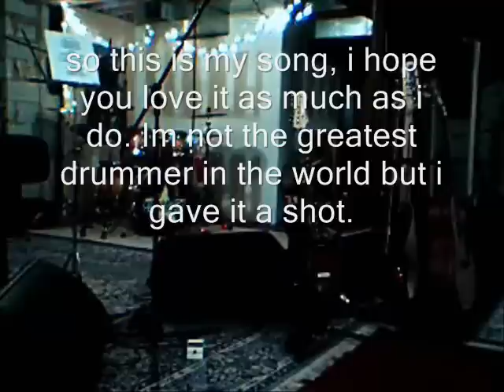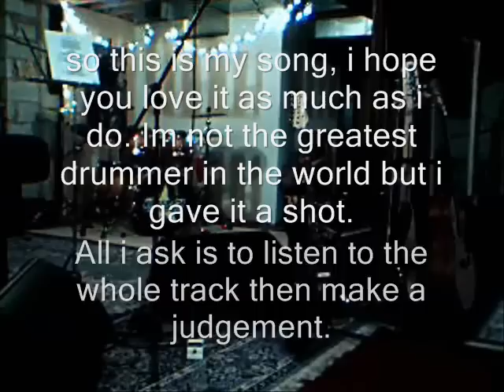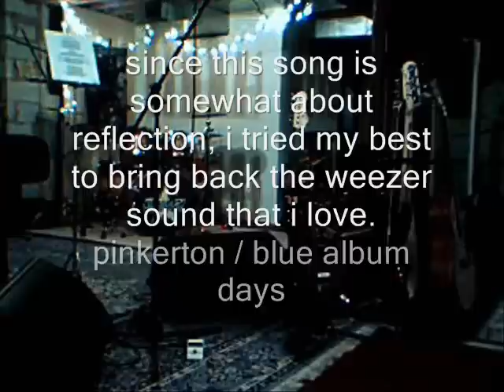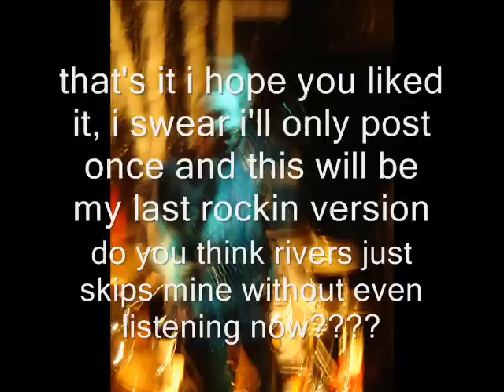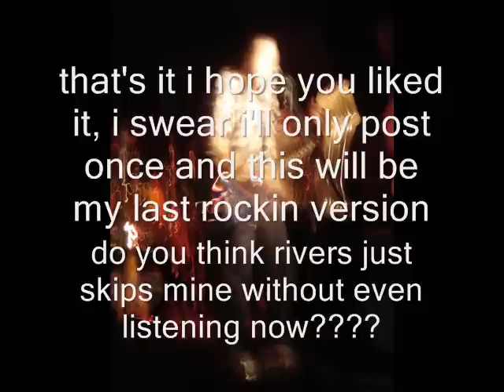Turning up the radio (Rivers Cuomo Collaberation)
*i added a video response with all your great suggestions, thanx guys

WhATCHA playin in my ear
You got A fix OF WHAT IT IS I WANNA HEAR
Coming through THE FREQUENCIES
And the airwaves

You tell me I should go to school
Hey man, back off, CUZ YOU DON'T LOOK so cool
With your button DOWN shirt tie smack
Man you're so whack

LET THE ROCKERS ROLL
WE DON'T CARE WHAT YOU SAY
WE'RE TURNIN UP THE RADIO

Listen as I START MY JAMS
tuning into the stations on the stereo
don't you dare touch THAT dial
CUZ I'VE GOT STYLE
FOR MILES AND MILES

everybody clap your hands
Groovin' to the way I roll WITH MY ROCK BAND
YOU KNOW WE GONNA turn back time
To THE 80'S

I don't mind I got my hair so bright
I don't care let them stop and stare

It's a lonely time
Take me back to the time that was mine